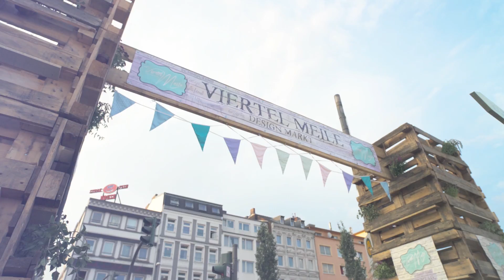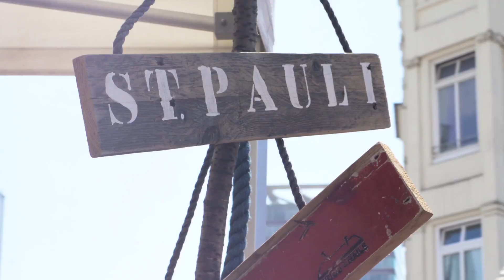Viertel Meile Design Markt 2017 Teaser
Unser Viertel Meile Design Markt findet in 2017 gleich zwei Mal auf dem Spielbudenplatz statt!

Wer nächstes Jahr dabei sein will, kann sich direkt bei uns bewerben. Die Bewerbungsphase startet schon ganz bald!